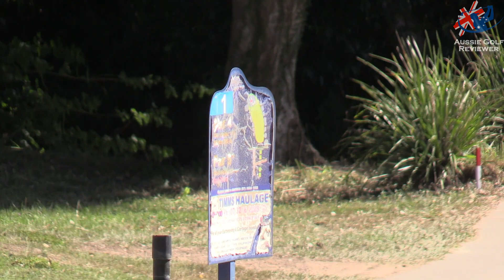solo richo ASHGROVE GOLF CLUB COURSE VLOG PART 1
Avid Golfer Steve "RICHO" Richardson plays ASHGROVE by himself to see how he can play with his own ball. 12 Handicap, lets see what a real golfer plays like. RIP IN & ROCK ON